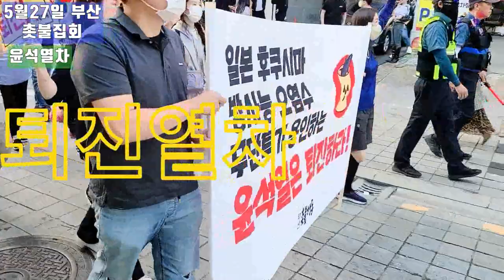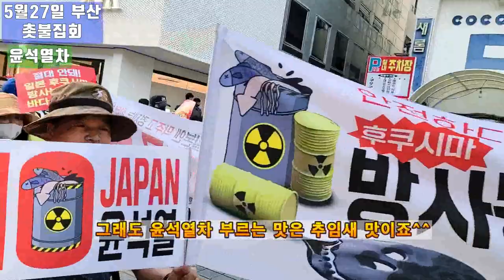💙💙💙 "윤석열차 퇴진열차" 부산촛불집회 노래 🎵 🎶